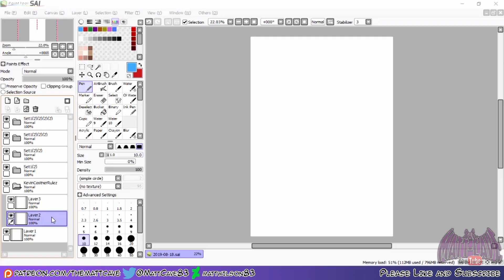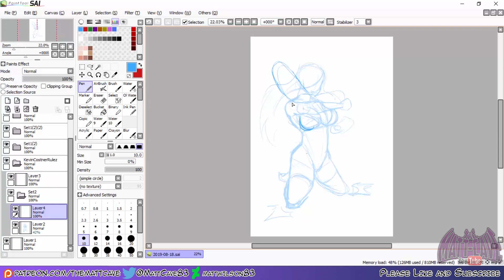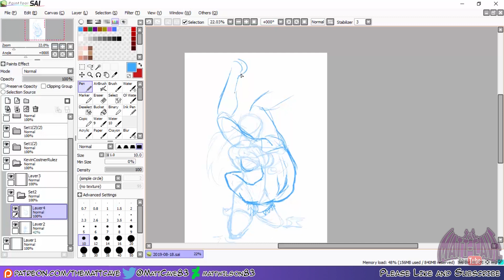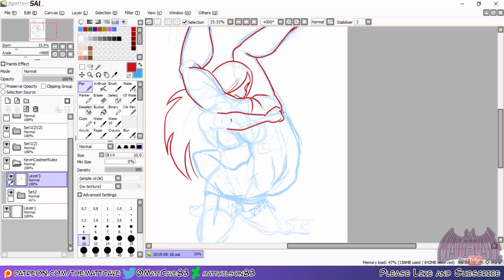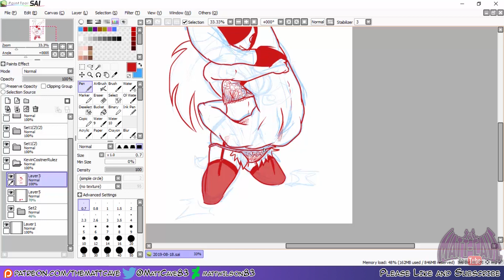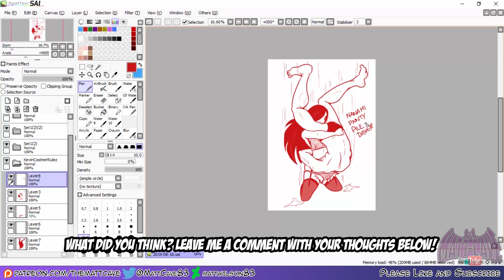Sketch Request - Nanami Panty PileDriver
For KevinCostnerRulez

***MUSIC***